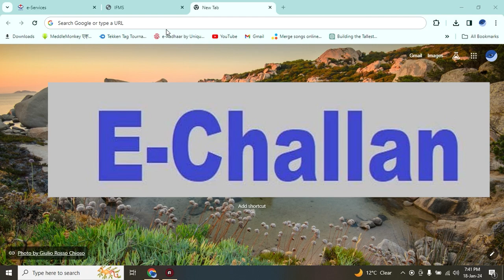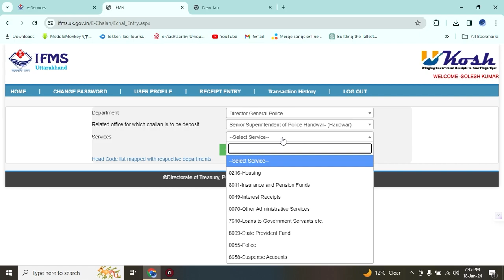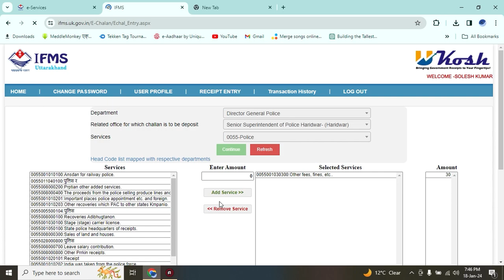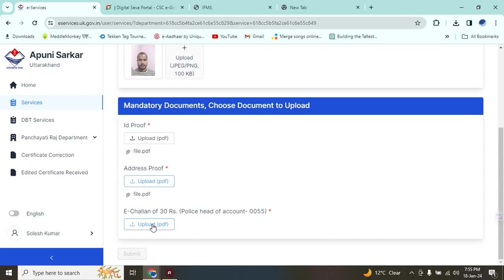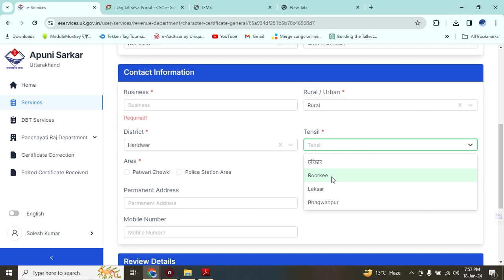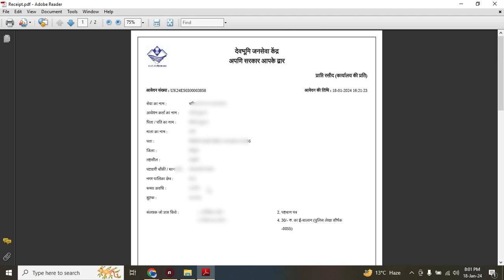character certificate police verification~how to apply for character certificate 2024! solesh !